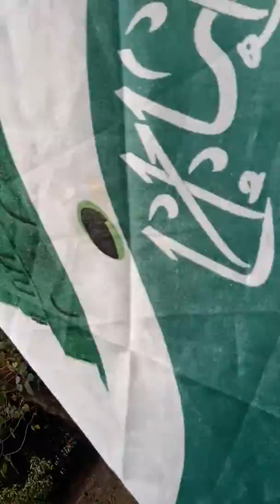Julush in south Dinajpur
Ed milad un nabi